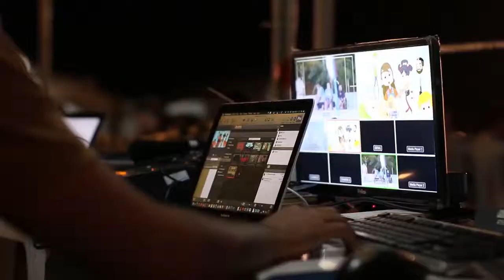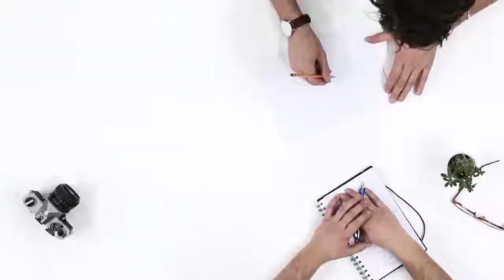AXIOMA Diálogo de saberes: ¿Qué aprendimos de Jesús Martín Barbero? Parte 1 Cap 2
Tertulia académica sobre las enseñanzas y aprendizajes Jesús Martín Barbero